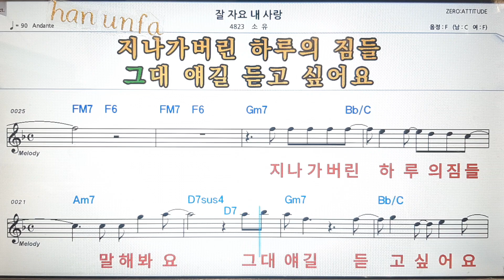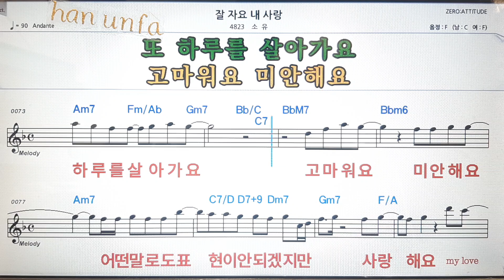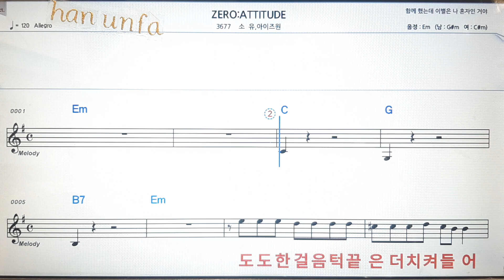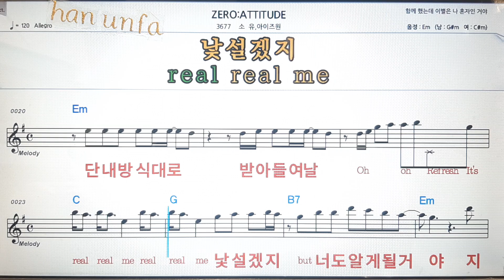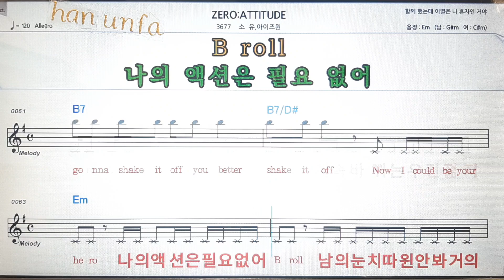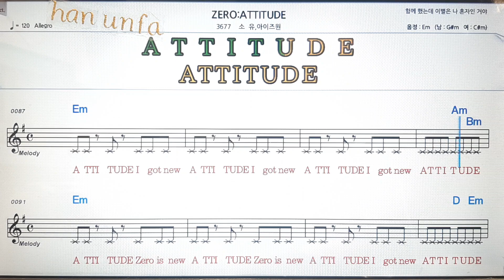잘자요 내 사랑/소정💕Karaoke*Sheet Music*Chord*MR💋노래방 반주*기타 코드 악보*가라오케